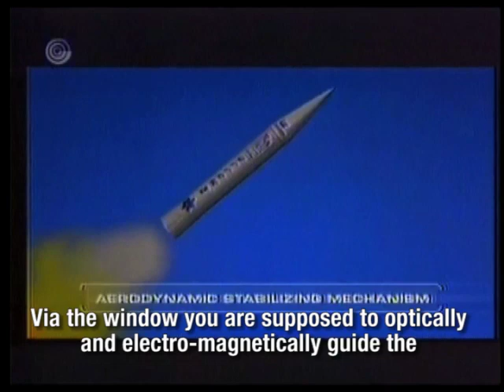Prof. Hanna Dodiuk - interview on channel 1 news - "Mabat"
Channel 1, Israel